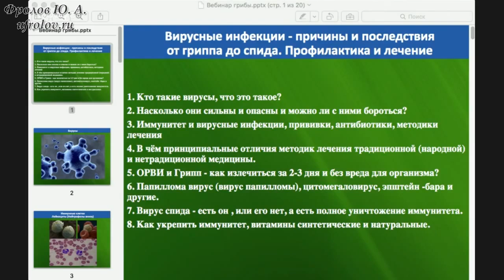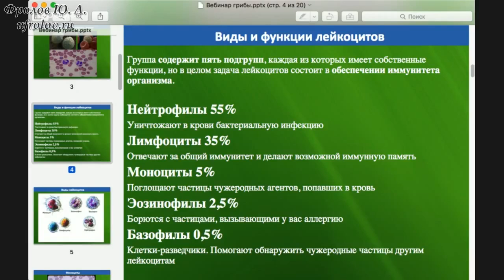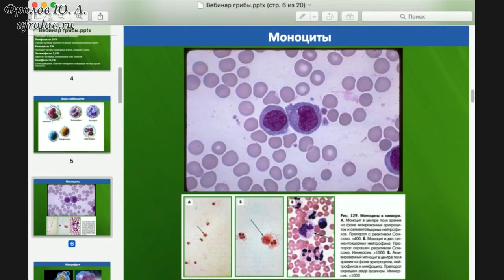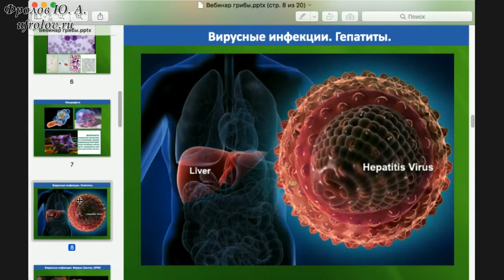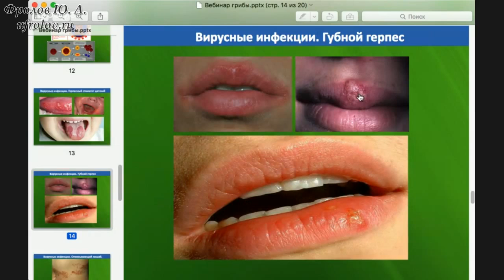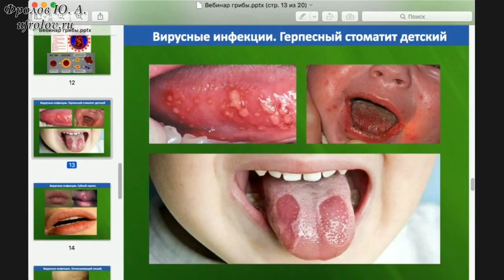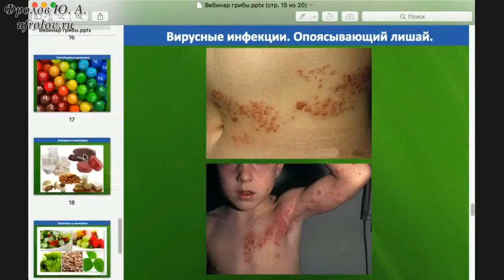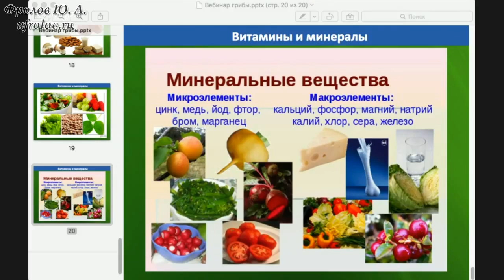Вирусные заболевания. Вирус Герпеса, Папилломы, СПИД-а...Иммунная система. Вебинар Фролов Ю.А.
Кто такие (что такое) Вирусы! Как живут Вирусы. Как вирусы проникают в клетку, размножаются, поражают организм, как с ними бороться и победить. Папиллома Вирус, Цитомегаловирус, Эпштейн - Барра. и пр..
Вирусы невозможно победить прививками, препаратами синтетическими, а только укреплением иммунитета!
Иммунная Система человека - что это такое? Как она работает. Лейкоциты. Какие бывают виды Лейкоцитов и за что отвечают. Рекомендую посмотреть мои лекции по Лимфатической, Кровеносной и Пищеварительной системам, по Грибковым заболеваниям и по Паразитам - всё это найдёте в моём Блоге -ниже
Теперь по отдельным видео, которые я рекомендую:

7. Долгожители Марокко, Берберы, 120-140 лет. Что они ели? Зубы после ста лет. 2 беседа с пр. Хусейном